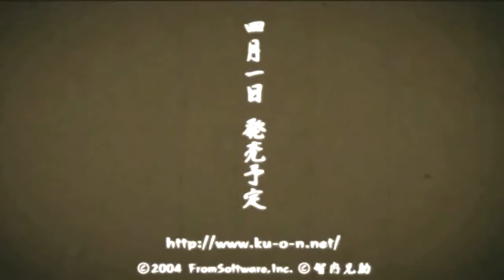KUON - PS2 Game Trailer HD